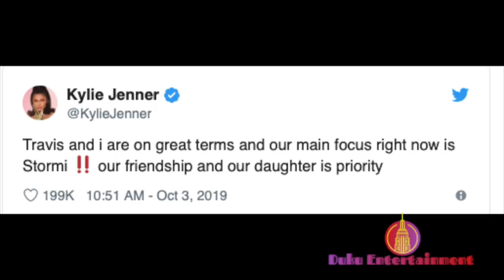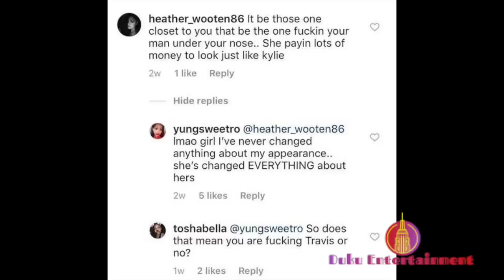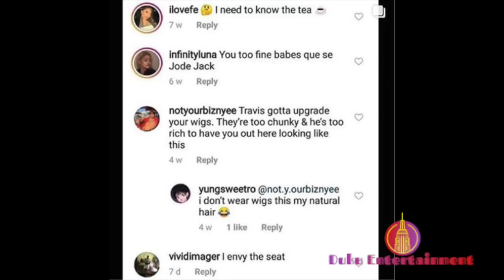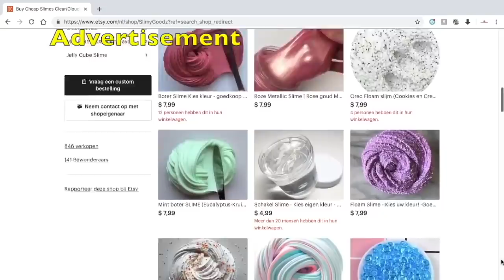Turns out that Kylie was actually Travis's SIDE CHICK! (+proof) | Real reason for split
We're kindly asking for donations to help keep us up and providing even better quality in the near future.